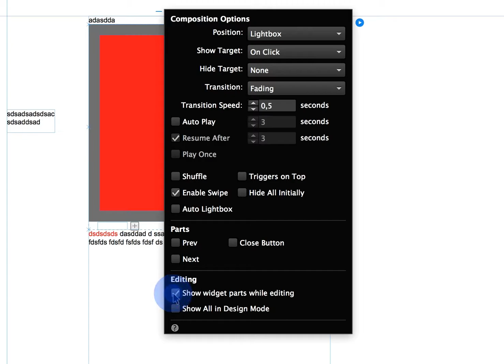Edit inline popup box